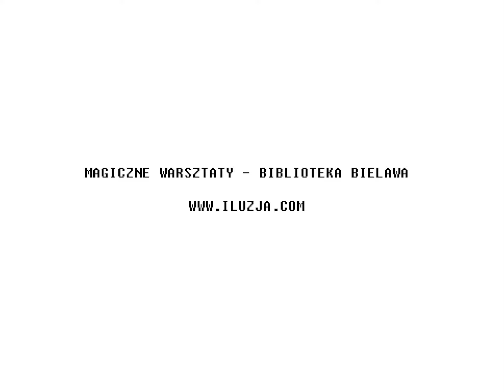Magiczne warsztaty w bielawskiej bibliotece